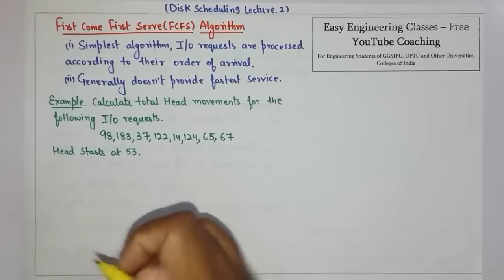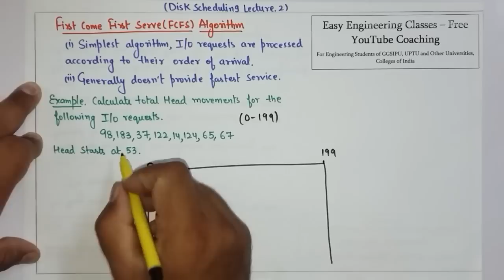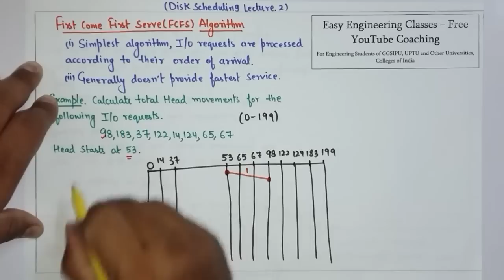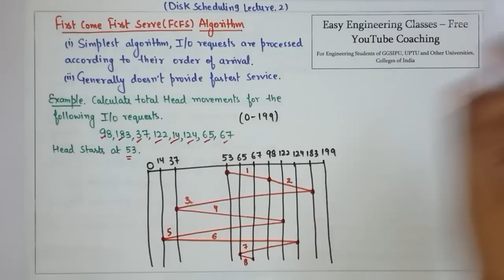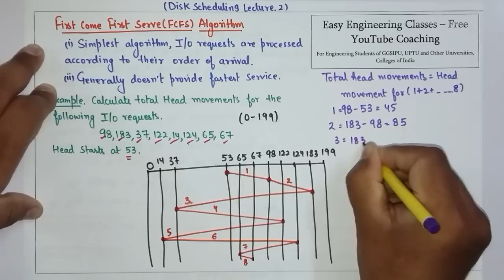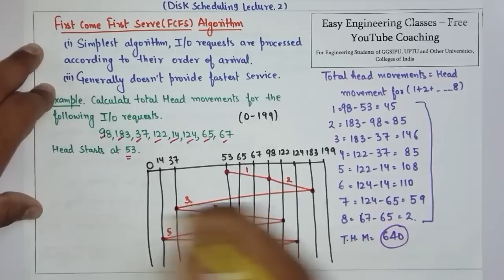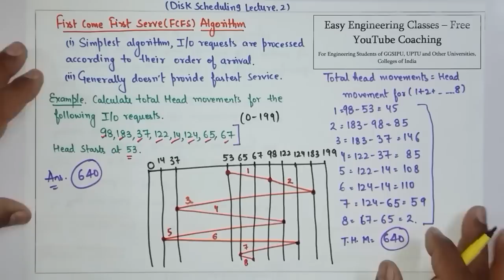L60: First Come First Serve(FCFS) Algorithm in Disk Scheduling with example | Operating System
In this video First Come First Serve(FCFS) Disk Scheduling Algorithm is discussed with Solved Example. This topic is very important for College University Semester Exams and Other Competitive exams like GATE, NTA NET, NIELIT, DSSSB tgt/ pgt computer science, KVS CSE, PSUs etc"

Operating System Hindi Classes, Operating System Tutorial for Beginners in Hindi, Operating System Study Notes, Operating System Memory Management Notes